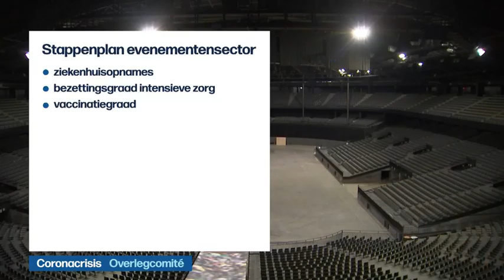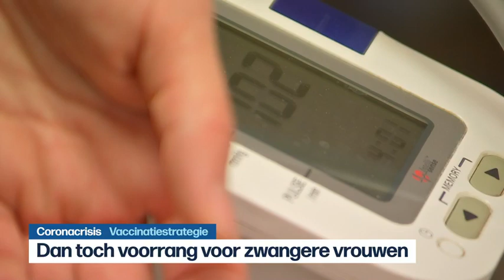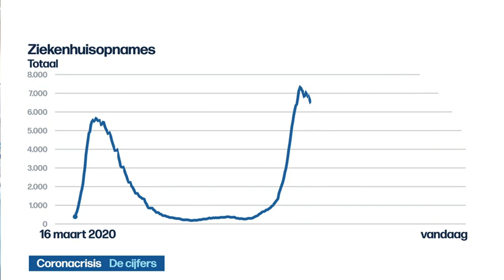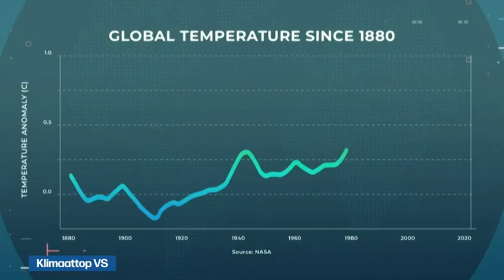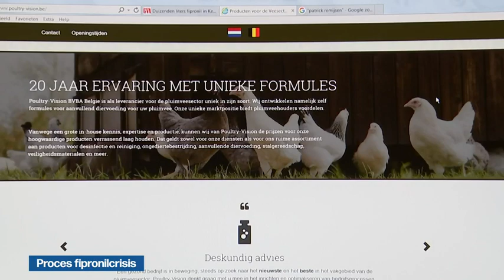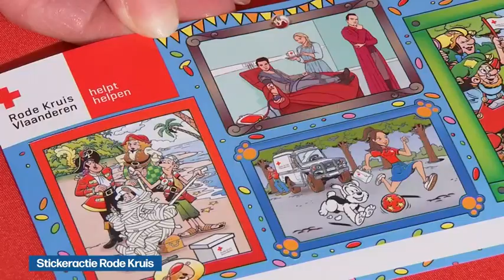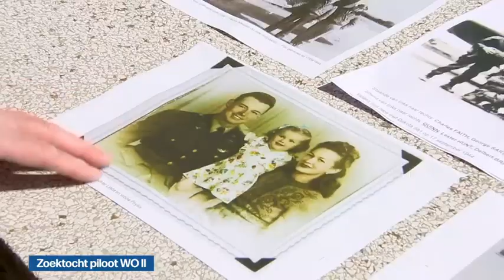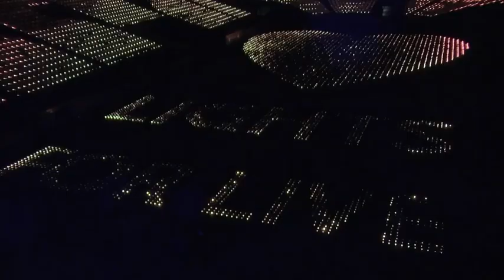VRT | Het journaal - donderdag 22 april 2021 om 19:00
01:19
08:02
13:24 Coronacrisis;Overlegcomité
14:28
15:44
19:06
22:42
24:22 Coronacrisis;Indiase variant
26:28
27:19
30:55
33:13
35:24 Coronacrisis;Vaccinatiestrategie
36:37
39:21
41:40

 De cijfers

 Coronacrisis;Toerisme

 Klimaattop VS

 Vermiste duikboot

 Protest Rusland

 Zuid-Korera

 Proces fipronilcrisis

 Stickeractie Rode Kruis

 Kapitaalsverhoging Anderlecht

 Super League

 EK turnen

 Olympische Spelen

 Zoektocht piloot WO II

Het journaal 19u van donderdag 22 april 2021.